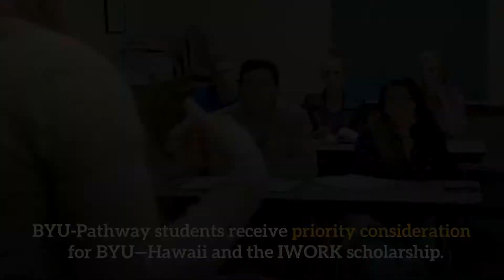BYU-Pathway & BYU-Hawaii Partnership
In this video we give you detail about the new partnership we have with BYU-Hawaii.